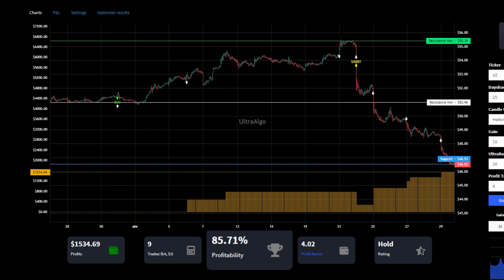Day Trading $VZ / NYSE (Verizon Communications) by UltraAlgo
In the video we review stock ticker $VZ / NYSE (Verizon Communications) with the algorithmic trading application from UltraAlgo. Reviewing the 15 minute chart, the script delivered a 4.02 profit factor with a profitability of 85.71%. This was executed over 9 trades with a net profit of $1534.